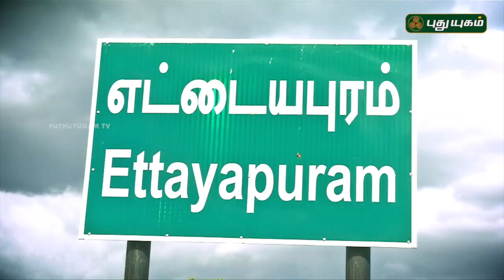Namma Ooru Namma Suvai | PROMO | 05/08/2018 | PuthuyugamTV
நம்ம ஊரு நம்ம சுவை - Today @ 12:30 PM